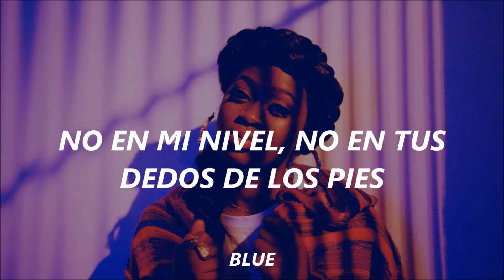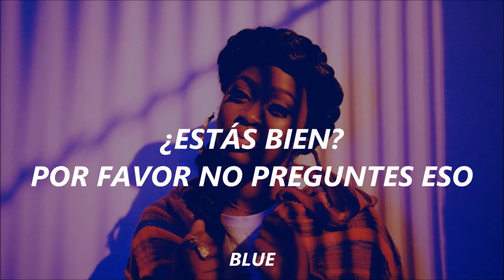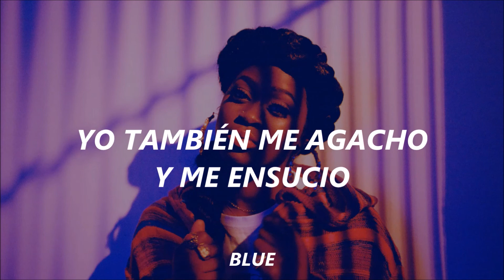Tierra Whack – Unemployed (Sub Español)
LYRICS:

[Verse 1]
I must be a criminal (Yo)
Keep your talkin' minimal (Yo)
'Cause most of it's subliminal (Yo)
And it'll put you in a critical (Yo, yo)
Used to be invisible (Yo)
They would refer to me as mythical (Yo)
Sippin' on Mastika, yeah, I sip it slow (Yo)
Not on my level, not on your tippy-toes (Yo)
Walk in the bank and I yell, "Gimme those" (Yo)
Hot as a stove, yeah, I'm wearin' Fendi clothes (Yo)
I'm want my spot, yeah, look at Wendy nose (Yo)
My niggas eatin', they gettin' minerals (Yo)
If you throw shots, then you know my men'll roll (Yo)
Up on your block, now you lookin' pitiful (Yo)
Tinted the windows, I need a minute, yo (Yo)
I'll leave your missus all mad and miserable (Go)
You picked the wrong time to pick a fight
Your bitch a dyke, she think she Ike
You sippin' on a drink that's spiked
Enough for you to say goodnight
For the rest of your life
I know your sons won't miss you
I did a favor for them niggas
Took a loss to a winner
Rick Ross, you been dinner
You ain't fly, I make your wings stop
I'm real as fuck and your ring's not
Fresh as hell like a king's socks
Your real car is a slingshot
Don't need a gun, I use a slingshot
If I was a beverage
You would have to drink hot

[Chorus]
Got a job I gotta do (Yo)
I get down and dirty, too (Yo)
What it is? What it do? (Yo)
Same shit, nothin' new (Yo, yo)
Same shit, nothin' new (Yo)
Same shit, nothin' new (Go)

[Verse 2]
Havin' flashbacks, where yo' past at?
Where the cash at? Ayo, pass that
I will stab backs just for bags, racks
Front on me and I'll punch yo' ass flat
Are you okay? Please don't ask that
I don't act black, got a fat cat
You a rat-rat, rat-a-tat-tat-tat-a-tat-tat
Tattoos, but you can't see 'em
Ice cold, yeah, I'm goin' skiin'
I get around at the Colosseum
Used to roam around with no pot to pee in
I was pissed off
Get away with murder like Christophe
You get crisscrossed in the big loft
I'm a big boss
So much sauce, I drip broth
The wait is over, I'm takin' over (Yo)
You're overweight, you ate a soda (Yo)
I'm super sober, you doin' coke (Yo)
Coca-Cola (Yo, yo)
Ahead of you, like a closure (Yo)
When Troy died, I had to find some closure (Yo)
Don't push me, bitch, I am not a stroller (Yo)
Pop off on a nigga like bread in toaster (Yo)
Double D-cup, you should use a coaster (Yo)
I'm on the post, I need the deal like kosher (Yo)
So I shop it over, blue faces (Yo)
And I call 'em Grovers (Yo)
Butter pecan Rover, I'm that odor (Yo)
Wanna be like me when I get older (Yo)
Talked to God, then he came over (Yo)